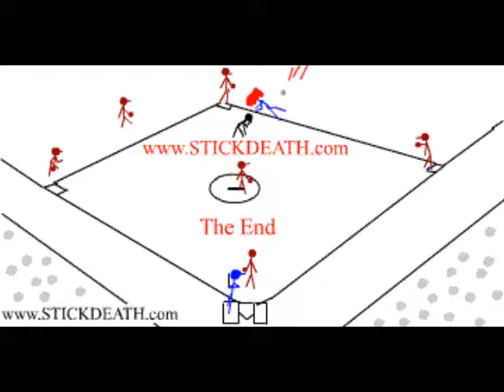Stickdeath Classic Archive 32